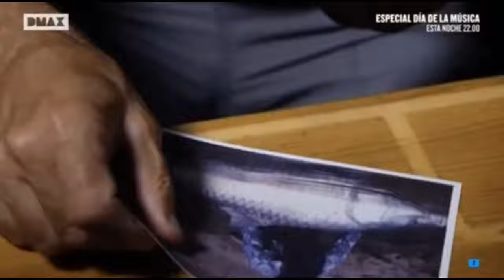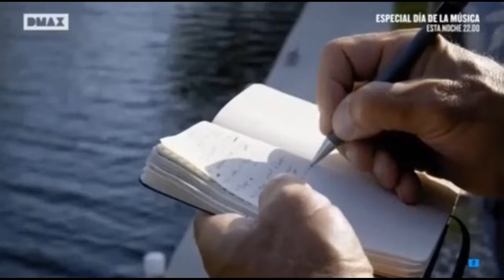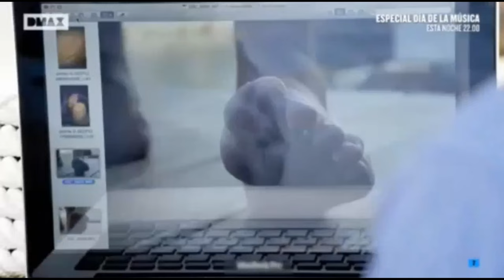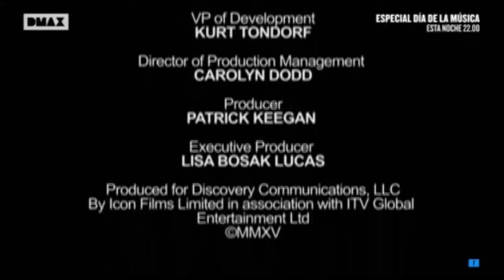MONSTRUOS DE RIO EL TIGRE DE LOS MARES FLORIDA